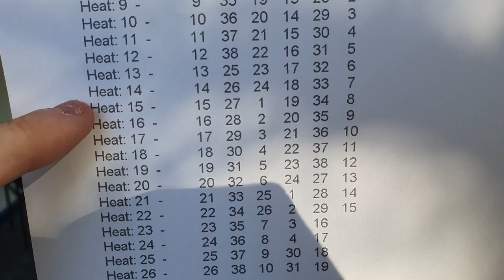PODIUM ON MY DEBUT 🏆 | Castle Combe Karting Championship Round 1 | February 2022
2022 is here! After a great winter championship at TeamSport Cardiff keeping me busy during the off-period the outdoor season is officially back!

I am so excited to share this season with all of you and the many things that are going to happen. We start with the Castle Combe Karting Championship which will play host also to round 1 of the SRK Championship next month.

There are a lot of regular Castle Combe drivers in this event so the aim is to fire up as fast as possible and push as high as I can throughout the event!

hope you all enjoy the video and the vlog elements which will make a return for these bigger events 😃

Chapters:
0:00 Introduction
3:23 Heat 1
6:10 Checkered Flag
7:02 Heat 2
9:38 Checkered Flag
11:02 Heat 3
13:35 Checkered Flag
14:34 Heat 4
17:12 Checkered Flag
18:27 Final
22:09 Checkered Flag